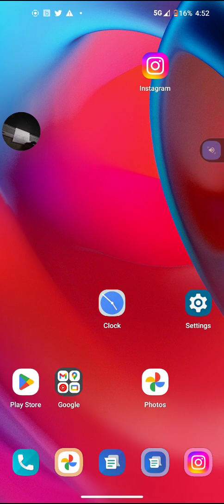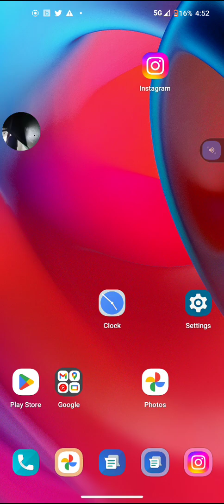September 8, 2022